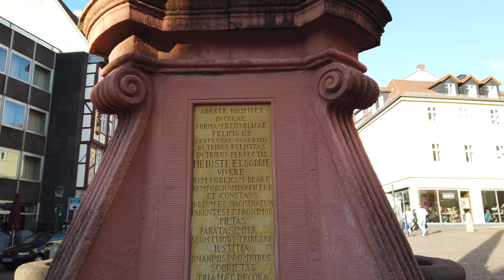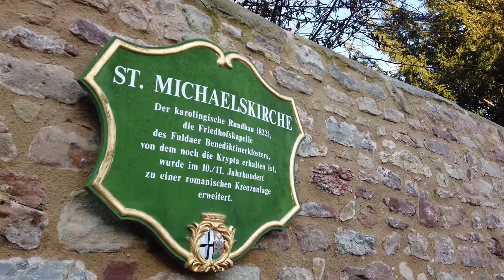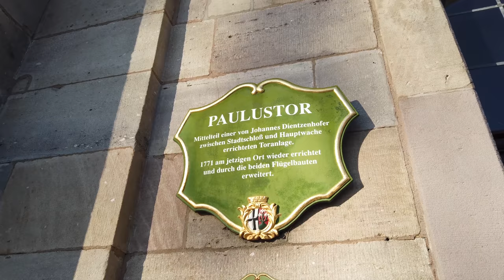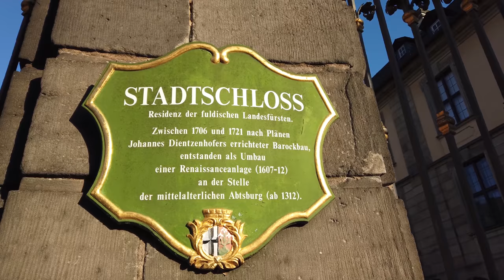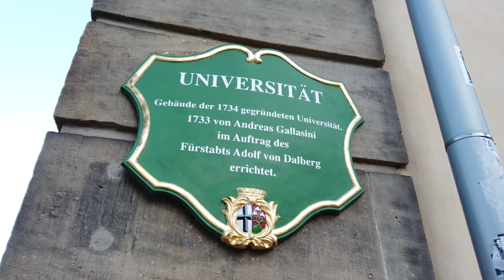FULDA CITY WALKING TOUR | GERMANY| 4K UHD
In this video I am taking a short walk in Fulda, Germany - City Walk in Fulda.

Fulda is a city in the State of Hesse in Germany. The city of Fulda is built on the river Fulda. There is a tower called the witch tower which is the last surviving part of the 12th century old city walls.